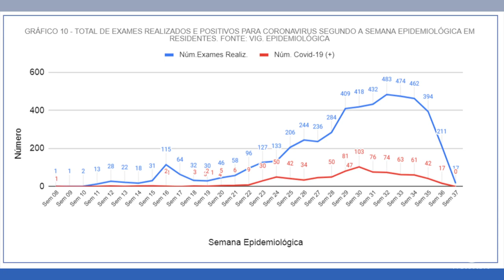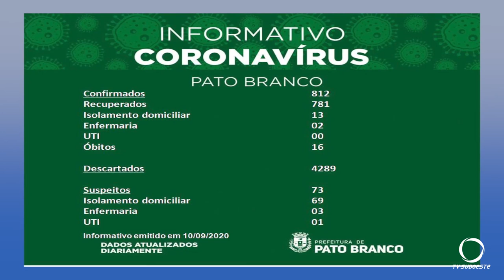Pato Branco registra queda no numero de novos casos da covid 19